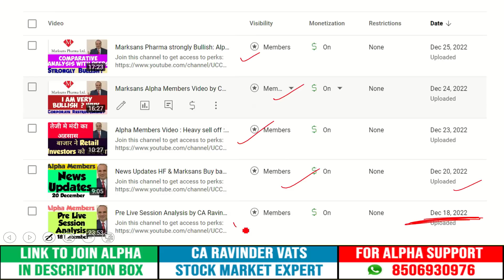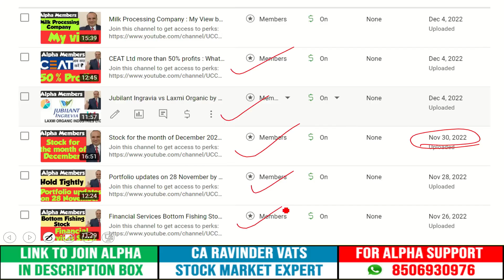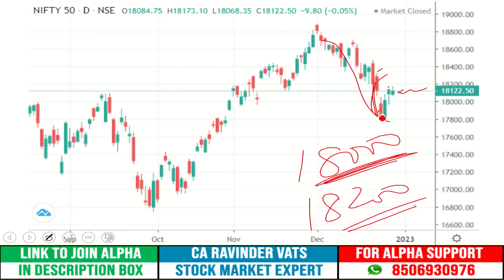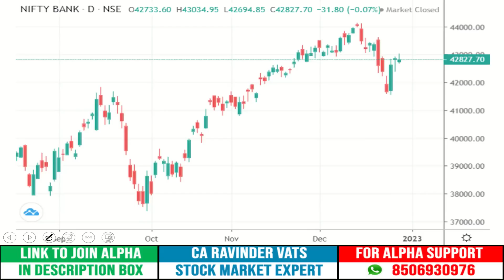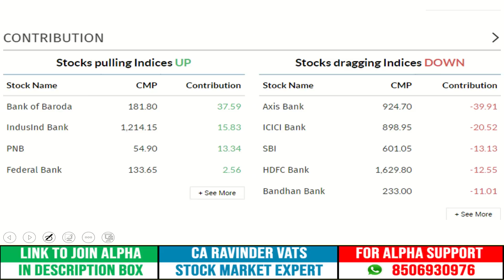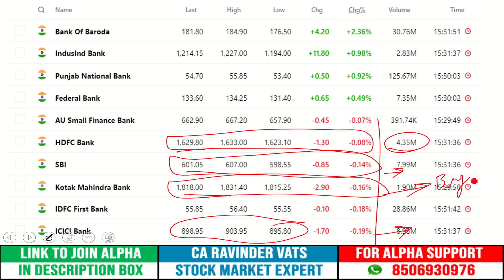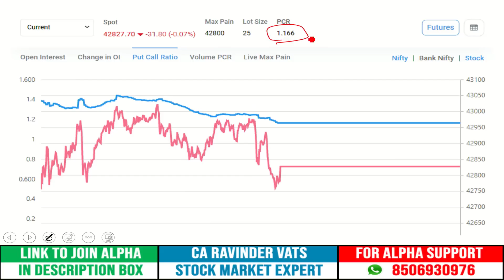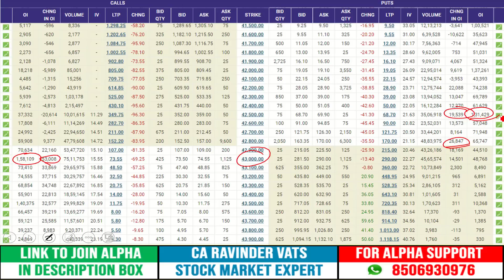Monthly Expiry की Full तैयारी by CA Ravinder Vats